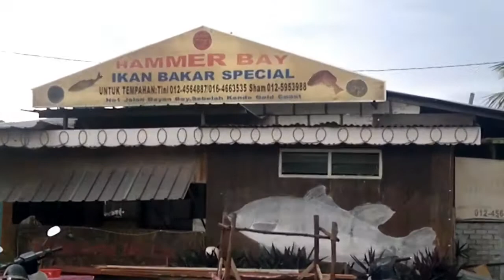Seafood @ Penang with friends!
Sesekali dapat bersantai dengan rakan-rakan yang masing-masing terpisah di perantauan dapat mengembalikan memori indah zaman persekolahan. Semoga jalinan ukhwah yang terjalin ini mekar subur hendaknya hingga ke akhir hayat. InsyaAllah.